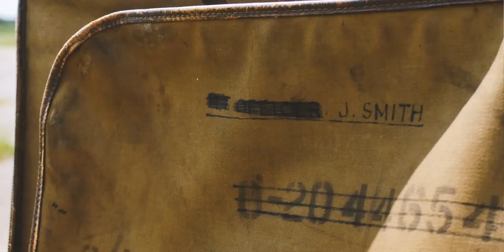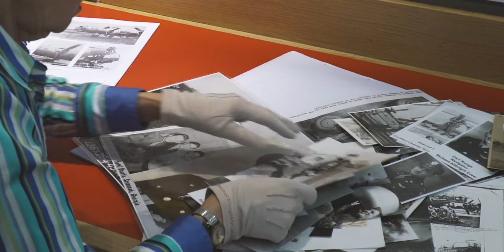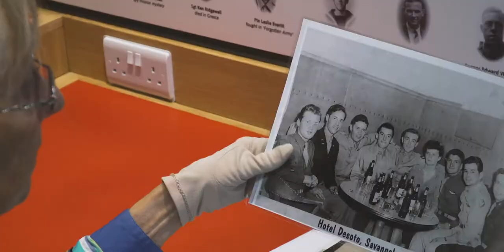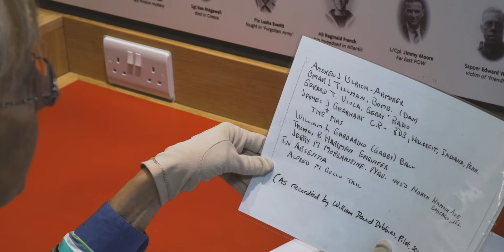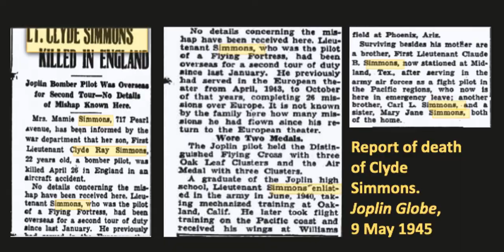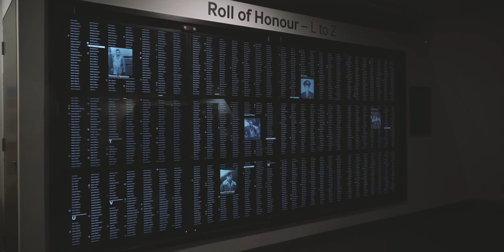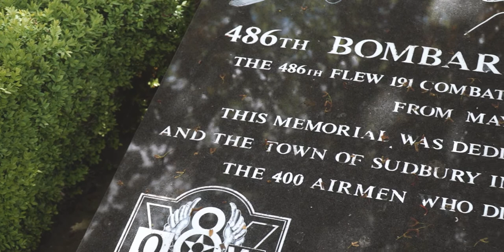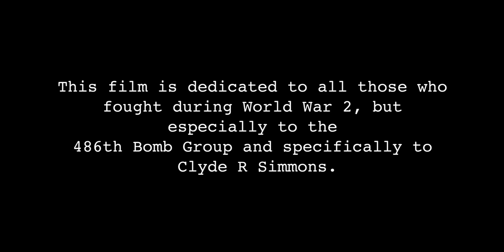The Name On The Bag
This film tells the story of how a flight bag bought on eBay and researched by Anne Grimshaw, discovered a link to the town of Sudbury, Suffolk and an air disaster over the fields of Lincolnshire during WW2.

The film was kindly funded by The Alfred Williams Charitable Trust and made by young people of The Offshoot Foundation Charity.